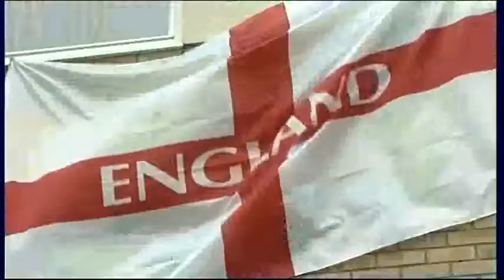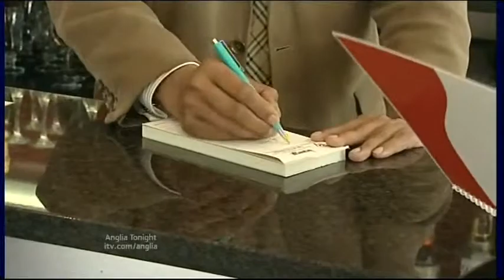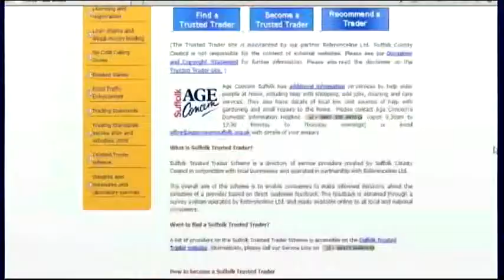Anglia News Football World Cup 2010 England Flags & Cowboy Houses of horrors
Great Shelford Cambs Sport Football World Cup 2010 England Flags.

Lowestoft Cowboy Houses of horrors.